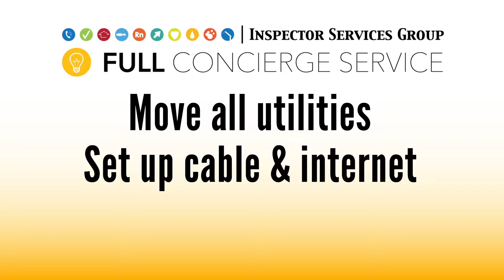RIA - Full Concierge